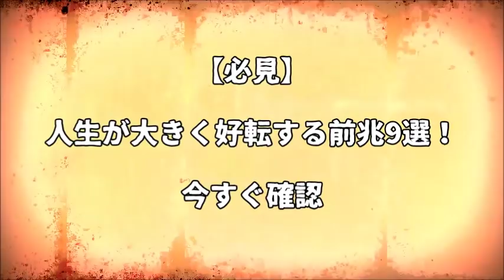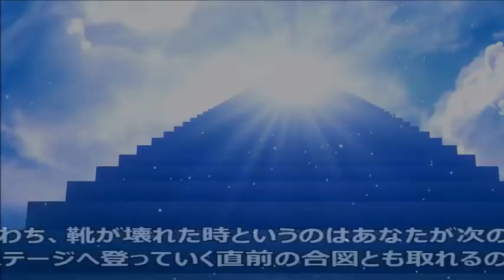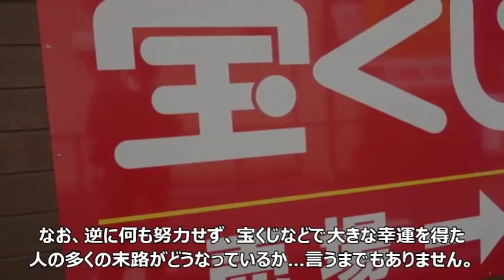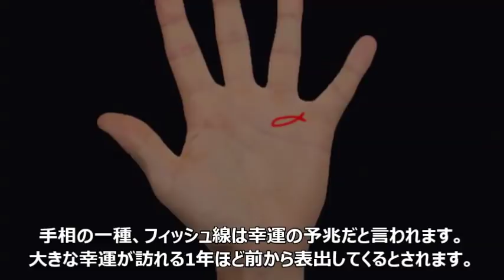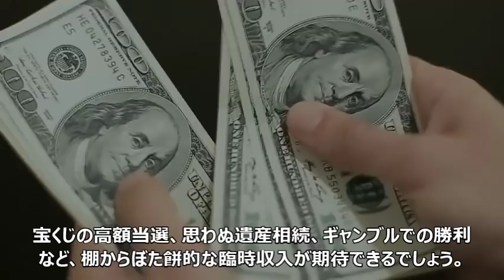【必見】人生が大きく好転する前兆と噂の9つのこと！今すぐ確認